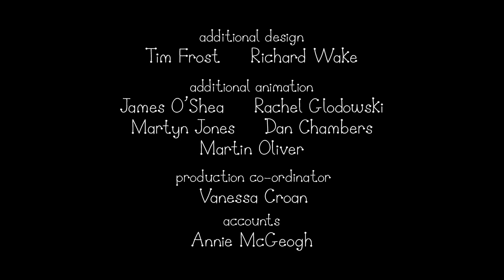Il piccolo regno di Ben e Holly (Stagione 1) Sigla d'apertura e chiusura